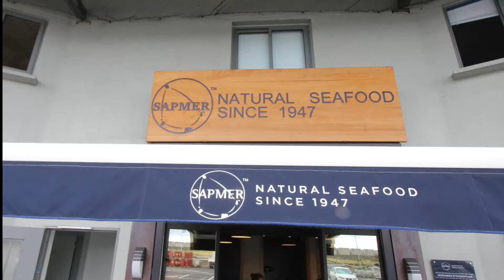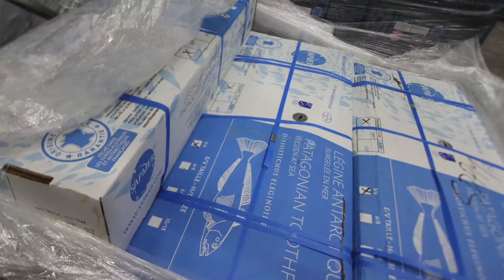Classe de Ville du Port 2e Edition | 2018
Dans le cadre de la journée "Classe de Ville" organisée chaque année par la ville LE PORT à la Réunion, les élèves des écoles de la ville ont été invités à visiter les installations de la SAPMER pour découvrir et peut-être développer de l'intérêt pour les métiers de la mer.